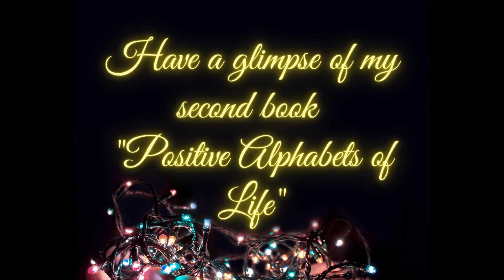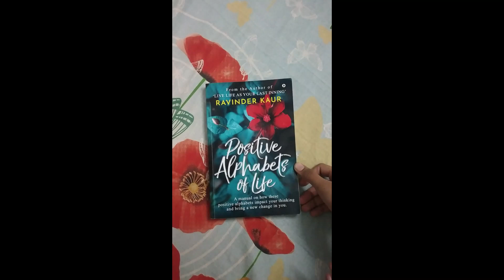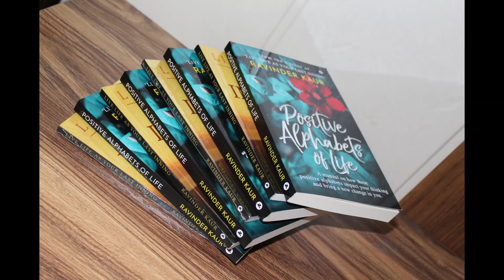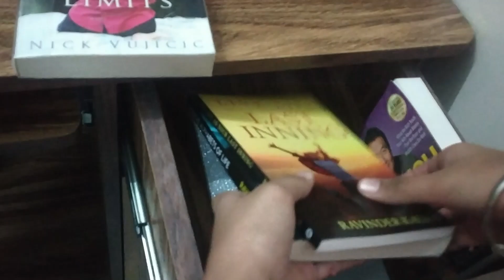Glimpse of 2nd Book | Positive Alphabets of Life | Author Ravinder Kaur | Books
Hello guys! 😍😍😍😍
I am Ravinder Kaur, a homemaker turned Author.

This video is about the book, reviews of the book from the readers. 👌👌👌

"Positive Alphabets of Life” is a unique effort to change your perspective and give you a new outlook to transform the world. Life will change automatically once you start following these alphabets and adopt them in your routine life.